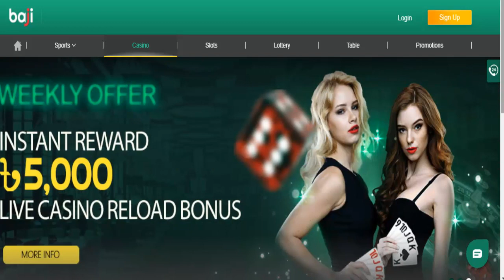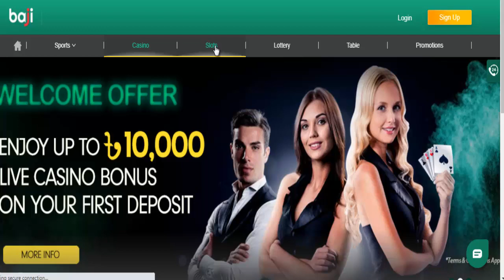৩০০,০০০ লক্ষ টাকা শেষ ক্যাসিনো গেম খেলে। আপনাদের অনুরোধ করে বলছি এই গেম না খেলার জন্য।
300,000 lakhs money loss playing the  casino game. I request you not to play this game. It's a hoax game. Kill the pockets of 100 people and fill the pockets of 1 person. If you are a conscious person then definitely don't play this game.